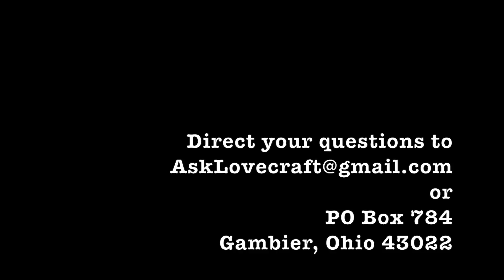Ask Lovecraft - Military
In which we put out more flags.